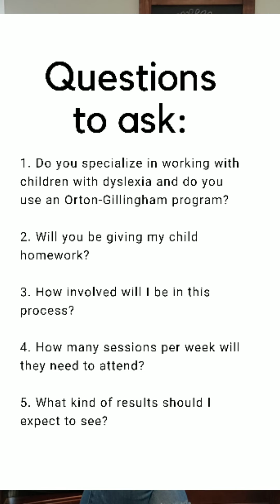Dyslexia Tutoring Guide - 10 common questions answered about looking for a dyslexia tutor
Has your child been diagnosed with dyslexia? or maybe you suspect he/she may have dyslexia? Are you searching for a tutor for your child with dyslexia? We've got you covered! We answer the 10 most common questions. We've also created a blog article that tackles this information and more, available